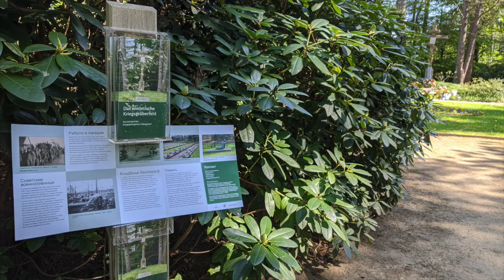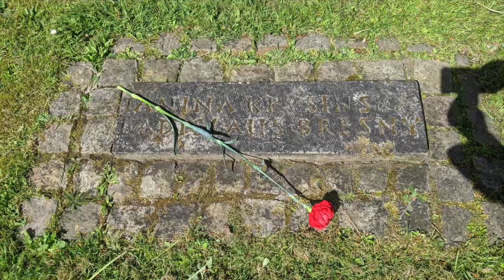9 Мая в Германии